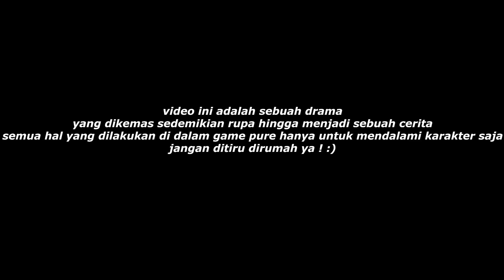JUAL ASRAMA PUTRI ?! - Cerita Dudung GTA V #38